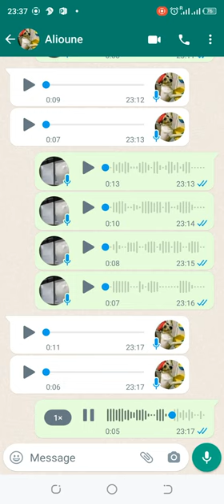Fuite WhatsApp! Le père a mis la femme de son fils enceinte!!